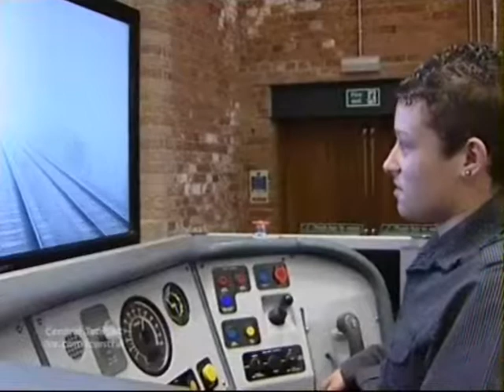iRail 2011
iRail 2011 which was held at The Roundhouse in Derby on Thursday, March 17, was a huge success in trying to get more young people and graduates involved in the rail industry.

The event was organised by WPR client, The Transport iNet, and we made sure ITV Central was on hand to film as students from across Derbyshire and Nottinghamshire learnt about careers in the railway industry and competed in a Dragon's Den style challenge judged by Pete Waterman.